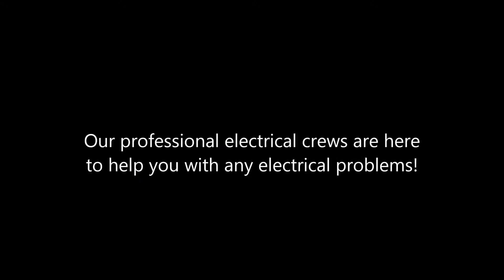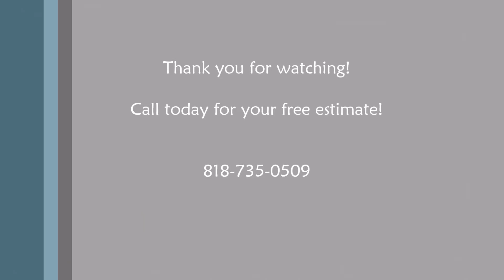San Marino Electrical Installation Shafran Construction